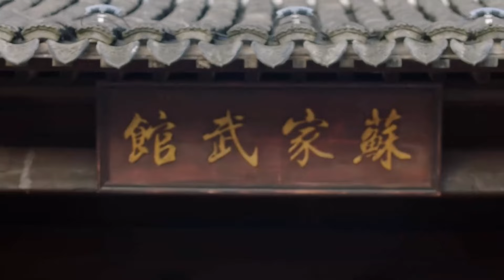Gu Rong hired Su Jingjing as a bodyguard!! | Cute Bodyguard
➣Drama:Cute Bodyguard
➣Total Episodes:24
➣Genres: Romantic Comedy, Drama
➣Cast: Liu Te, Ling Mei Shi
➣Directors: Mai Tian
➣Country : China